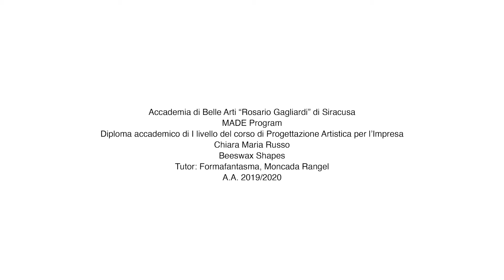Design MAN MADE | Graduation Project di Chiara Russo: BEESWAX SHAPES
BEESWAX SHAPES
Il favo vecchio è un prodotto destinato allo smaltimento: da un lato, è potenzialmente dannoso per l’alveare; dall’altro, una sua eventuale lavorazione risulterebbe troppo costosa per l’apicoltore.
Il progetto di tesi propone quindi il riutilizzo di questo materiale di scarto per la produzione di un contenitore a impatto zero, realizzato in un materiale riciclabile e sostenibile come la cera d’api, miscelata a sostanze naturali per potenziarne la resistenza.
I prodotti finali ottenuti, di colorazione differente in base alla sostanza naturale utilizzata per la miscela, sono dei vasetti di forma cilindrica (la circonferenza della base idealmente circoscrive l’esagono di una cella dell’alveare e riporta all’idea di ciclicità), impilabili e forniti di coperchio, destinati al mondo della cosmesi.

Chiara Russo
Design MAN MADE a.a. 2019/2020
Tutor: Studio Formafantasma e Moncada Rangel